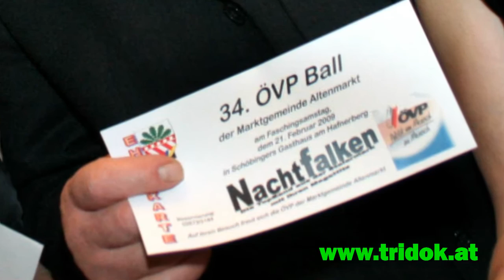Teil 3 / FASCHINGS-RÜCKBLICK 2009 - TRIESTINGTAL / Carnival Review 2009 /AUSTRIA FILM 020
Der Faschingsreporter, Teil 3 / Carnival Review 2009 - Triestingtal - PART 3
Dietmar Holzinger ist seit 1977 als rasender Reporter im Triestingtal/NÖ unterwegs. Besonders im Fasching ist das Reporterdasein hart.
Im Fasching 2009 besuchte er im 3-Teil
1.) Verschiedene Gruppen bereiten sich für den Berndorfer Faschingsumzug vor

2.) Feuerwehrball in Lindabrunn

3.) 36. SPÖ Ball Altenmarkt im GH Fischer am Hafnerberg

4.) Kindermaskenball der Naturfreunde Weissenbach, GH Müller

5.) Faschingssamstag in Lindabrunn

6.) Faschingsumzug 2oo9 in Berndorf

7.) 34.ÖVP Ball Altenmarkt, GH Fischer/Hafnerberg

8.) SPÖ Pensionistenkränzchen Pottenstein, GH Riegler

9.) Triestingtaler Spinnerstammtisch 2009, GH Rehberger, Altenmarkt

10.) Kindermaskenball Leobersdorf im Volksheim